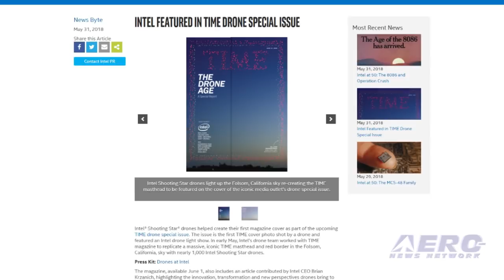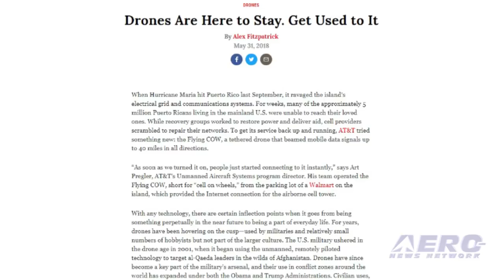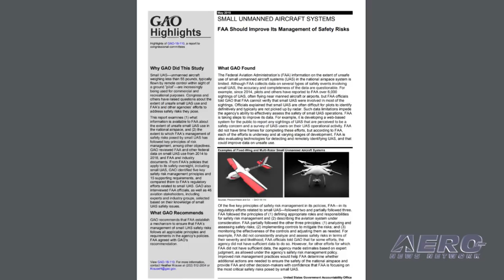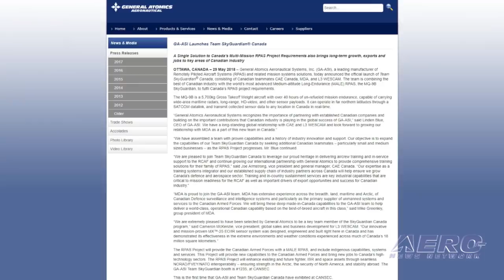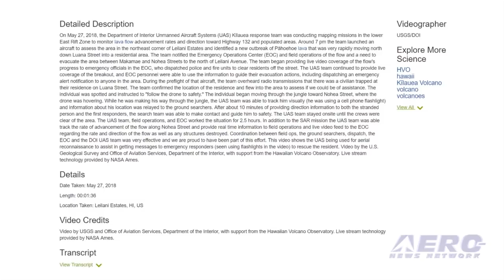Airborne-Unmanned 06.05.18: Drones On Time, Volcano Rescue, UAVs Save Whales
Also: GAO/UAS Safety Risks, Drones Assist KDOT, Team SkyGuardian Canada, Aero-TV: IXI Dronekiller

The world of unmanned technology is showing its effect on all manner of life experiences... including the cover of Time Magazine. Intel Shooting Star drones helped create their first magazine cover as part of the recent TIME drone special issue. The issue is the first TIME cover photo shot by a drone and featured an Intel drone light show. In early May, Intel’s drone team worked with TIME magazine to replicate a massive TIME masthead and red border in the Folsom, California, sky with nearly 1,000 Intel Shooting Star drones. On May 27, 2018, the Department of Interior UAS Kilauea response team was conducting mapping missions to monitor lava flow. Around 7 pm, the team launched a UAV to assess the northeast corner of Leilani Estates and identified a new outbreak of lava that was very rapidly moving towards a residential area. The team began providing live video of the flow’s progress to emergency officials, who dispatched police and fire units to clear residents off the street. The UAS team continued to provide live coverage of the breakout, and during the preflight of that aircraft, the team overheard radio transmissions that there was a civilian trapped at their residence on Luana Street. Every fall, pods of enormous humpback whales make their way towards Hawaii, where they can ride out the winter in warm waters of NOAA's Hawaiian Islands Humpback Whale National Marine Sanctuary. Specialists from NOAA have worked with local volunteers to help save the whales by launching small boats with trained teams to disentangle them from water hazards. It’s risky work, bringing people into close contact with the gigantic mammals. Knives on long poles work to cut free ropes that have sunk deep into the whales flesh. Last year, a volunteer was killed when a whale struck him. To help make the process safer, the whale rescue squads are turning to a new technology: drones. All this -- and MORE in today's episode of Airborne-Unmanned!!!

Airborne-Unmanned 06.05.18 is chock full of info in this Weekly News Episode, Tuesday, June 5th, 2018... Presented by Aero-TV veteran videographer and Airborne Hosts Brianne Cross, Christopher Odom, and Laura Hutson, and is supported by ANN CEO/Editor-In-Chief Jim Campbell, Chief Videographer Nathan Cremisino, and Aero-Journalist Tom Patton, this episode covers:

Drones Create Time Magazine Cover
USGS UAS Involved In Rescue Mission In Kilauea Volcano’s Lower East Rift Zone
DJI Drones Being Used to Save Entangled Whales
GAO: FAA Should Improve Its Management Of UAS Safety Risks
Drones To Assist Kansas DOT In Road Design
GA-ASI Launches Team SkyGuardian Canada
Aero-TV: IXI Dronekiller - For When Good Drones Go Bad